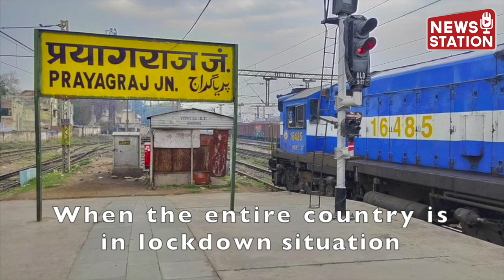First time since year 1853 passenger trains stops so long but Railwaymen working 24x7 in India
भारतीय रेलवे के इतिहास में पहली दफा ऐसा हुआ है जब पैसेंजर ट्रेन के पहिए इतने लंबे समय तक रुके खड़े हैं भारतीय रेलवे इन सबके बावजूद 24 घंटे काम कर रही है जरूरतमंद लोगों को एक करोड़ से ज्यादा खाने बांट चुकी है चौबीसों घंटे माल गाड़ियां चल रही हैं जिनमें जरूरी सामान पूरे देश के अंदर जगह जगह पर जा रहा है
इन सबके अलावा रेलवे ने 5000 डिब्बों में आइसोलेशन वार्ड बना दिए हैं रेलवे के कारखाने वेंटिलेटर बना रहे हैं और कई वर्कशॉप में पीपीई और मास्क बनाए जा रहे हैं संकट की इस घड़ी में रेलवे के लाखों कर्मचारी जनता की नजर में हीरो है